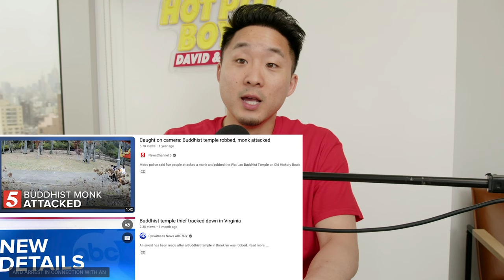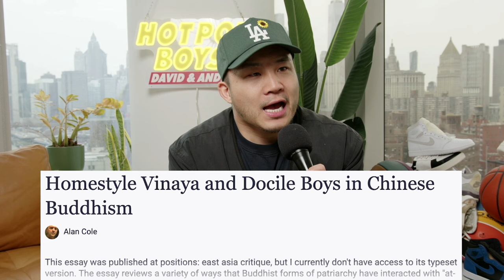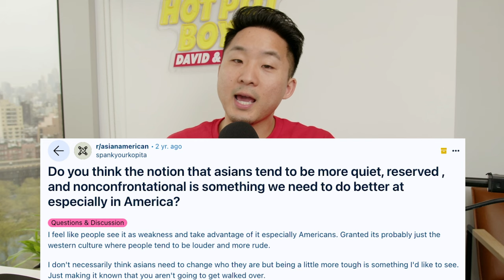Does Buddhism Make Asians Easy Targets?